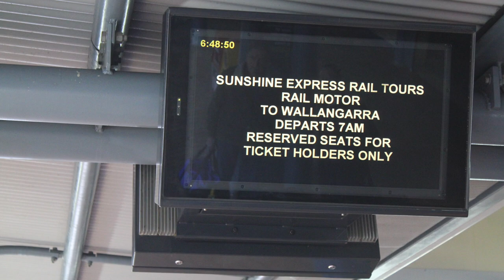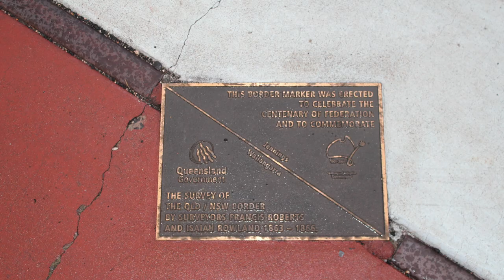To Wallangarra Qld on Railcar 1901. Video and photos.